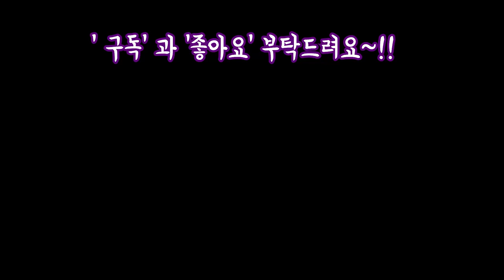알고보면 족보가같은 많이닮은 연봉 짚시 용월 퍼플 석연화 고스티 구분법 물주기 번식법 Succulents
안녕하세요
오늘은 평소에 키우면서도
생긴모습이 많이 혼동되어
이름도 혼동되는 연봉 짚시
퍼플딜라이트 고스티 석연화
노마등의 족보도 알아보고 키우기
물주기 번삭법등을 알아봅니다
프리티고운님들 늘 건겅하시고
향복한날 되세요!!